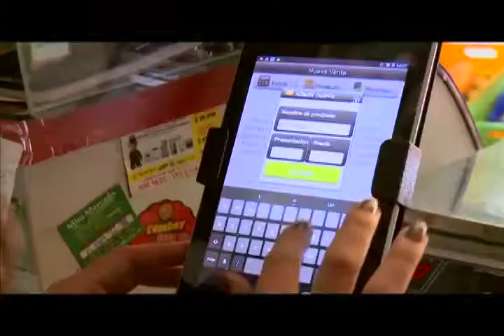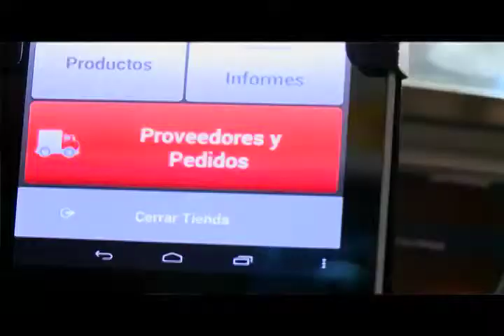90% de crecimiento en conexión a los hogares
En 2014 la mitad de los hogares colombianos estarán conectados a Internet. Un 90% creció la conexión de los hogares. Pasamos del 17% al comienzo del Gobierno y vamos en el 44%.